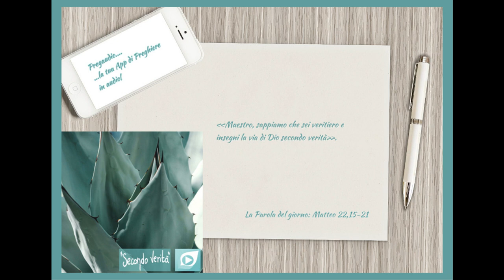Vangelo del 22 Ottobre 2023: Matteo 22,15-21 con il commento di don Franco Mastrolonardo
In quel tempo, i farisei se ne andarono e tennero consiglio per vedere come cogliere in fallo Gesù nei suoi discorsi.
Mandarono dunque da lui i propri discepoli, con gli erodiani, a dirgli: «Maestro, sappiamo che sei veritiero e insegni la via di Dio secondo verità. Tu non hai soggezione di alcuno, perché non guardi in faccia a nessuno. Dunque, di’ a noi il tuo parere: è lecito, o no, pagare il tributo a Cesare?».
Ma Gesù, conoscendo la loro malizia, rispose: «Ipocriti, perché volete mettermi alla prova? Mostratemi la moneta del tributo». Ed essi gli presentarono un denaro. Egli domandò loro: «Questa immagine e l’iscrizione, di chi sono?». Gli risposero: «Di Cesare».
Allora disse loro: «Rendete dunque a Cesare quello che è di Cesare e a Dio quello che è di Dio».